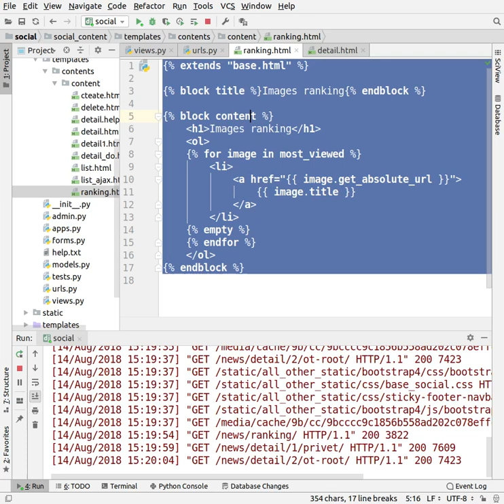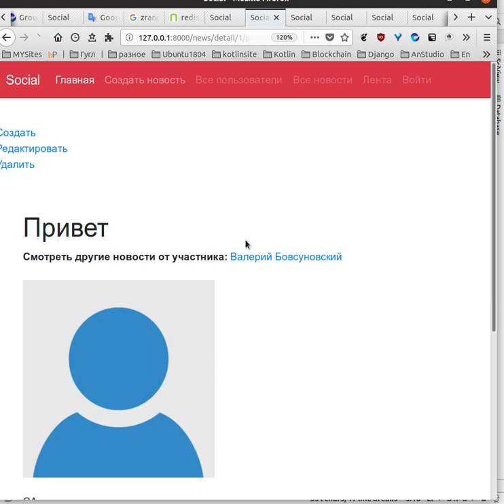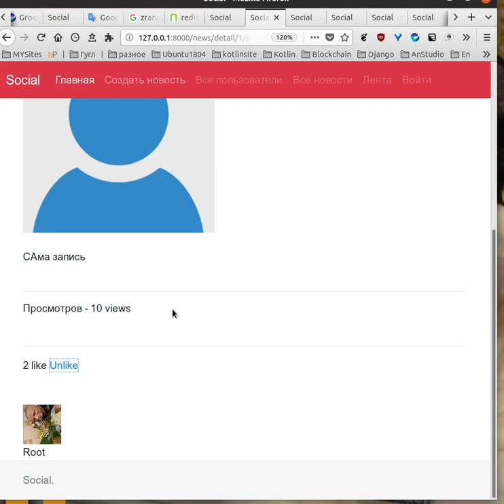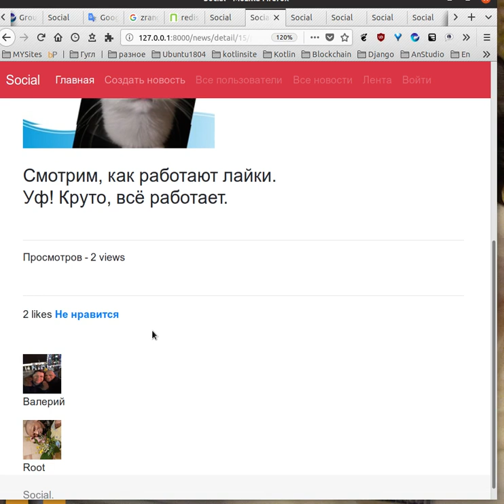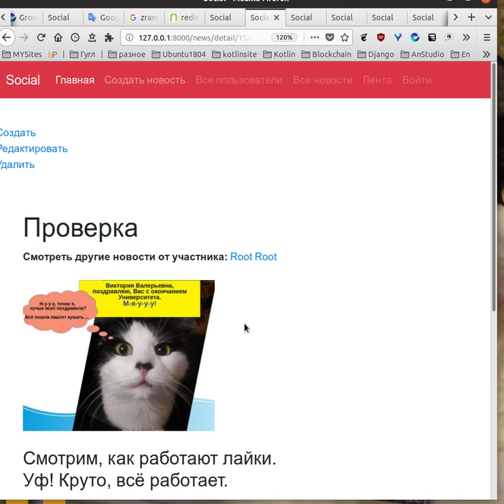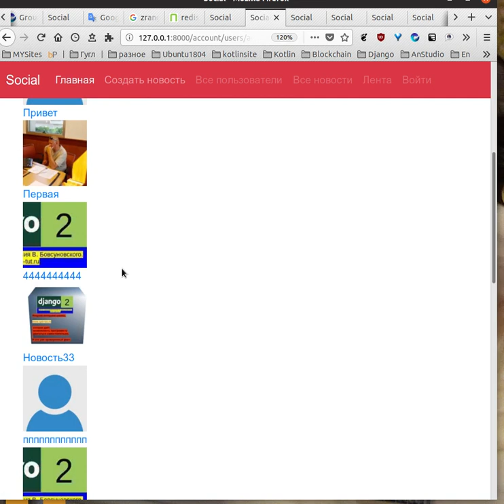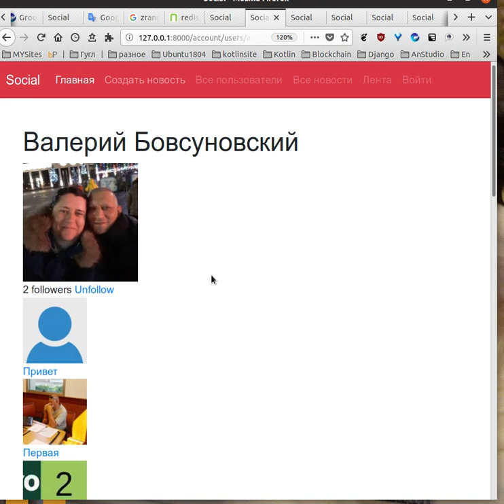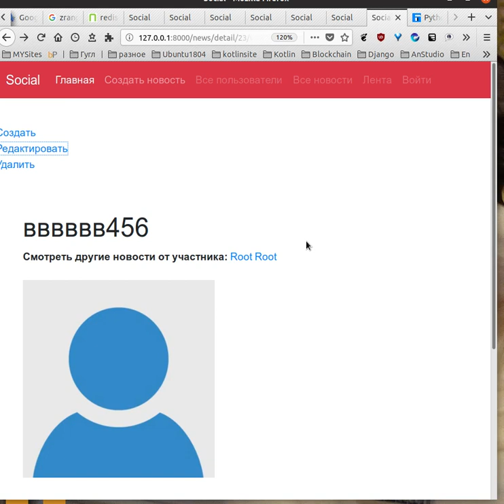Django 2. Пишем ранжирование по просмотрам и подводим итог, 231 урок по написанию соц. сети.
Сначала читать:
Как правильно изучать Django? Другие методики не работают.